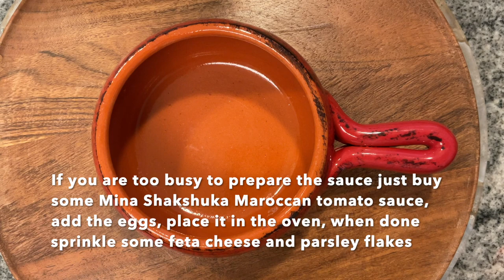Shakshuka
1 can (28oz) whole peeled tomatoes -
1 jar (12oz) marinated roasted pepper -
2 tbsp spiced golden greek peperoncini -
2 tbsp olive oil -
1 tbsp curry powder -
1 tbsp paprika -
1 onion finely chopped -
3 garlic cloves minced  -
4 eggs -
4 tbsp feta cheese -
4 tbsp parsley -
Blend the whole peeled tomatoes with the roasted pepper and peperoncini. In a pan on low heat (setting 3) add the olive oil, and the curry powder and the paprika, let it simmer for 3-5 min. Add the chopped onion and the minced garlic and simmer for 5 min. Add the blend of tomatoes, roasted pepper and peperoncini. When starts to boil add the eggs.
Place the pan in the oven for 15-20 min @350F or use the Tagine. When done sprinkle feta cheese and chopped parsley on top.
If you are too busy to prepare the sauce, just buy some Mina Shakshuka Maroccan tomato sauce, add the eggs, place it in the oven, when done sprinkle some feta cheese and parsley flakes.